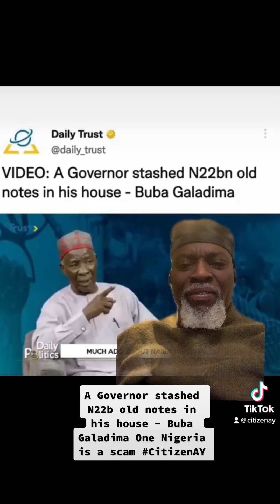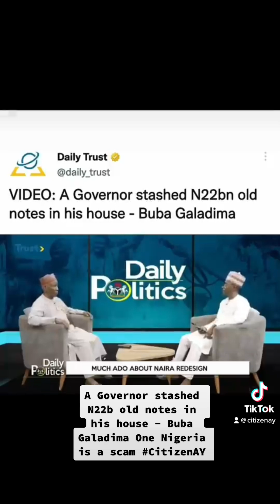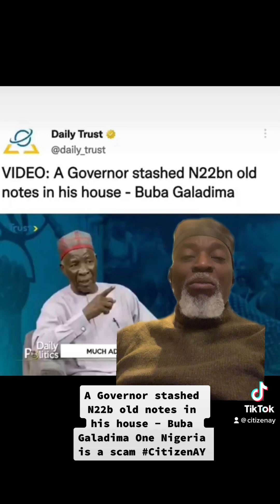A sitting Governor stashed N22b old notes in his house - Buba Galadima. One Nigeria is a Is Scam.